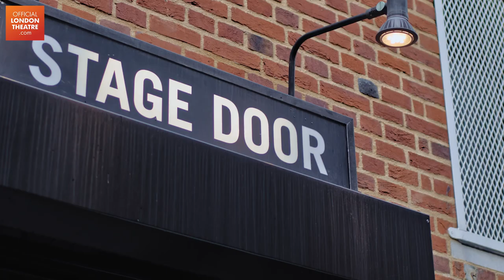Dirty Dancing | 2023 West End Trailer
Dirty Dancing is back! See the hit film come to life before your eyes with this fantastic, emotional and triumphant live stage show.